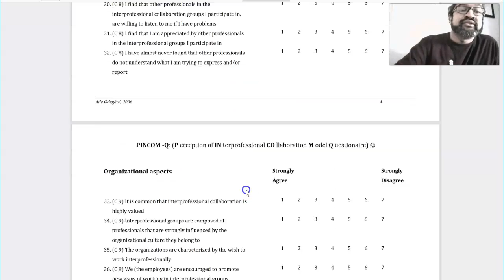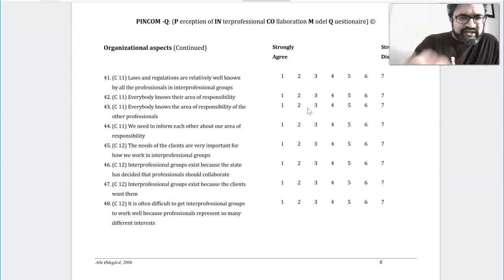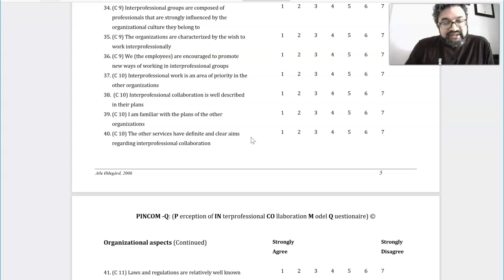Research Collaborations Questionnaire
This questionnaire contains 48 items, each scored from 1-7.  Then there are three categories on this-Individual, Group, and Organizational which can easily be translated to the Social Ecological Model and be applied to collaborative Research or practice.  This is known as the PINCOM-Q.

Here is a copy of the questionnaire.